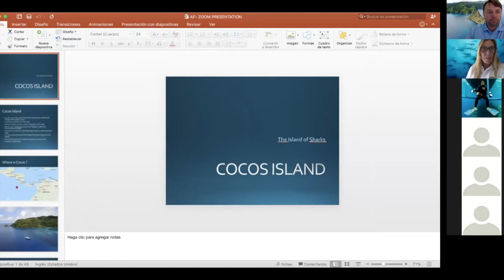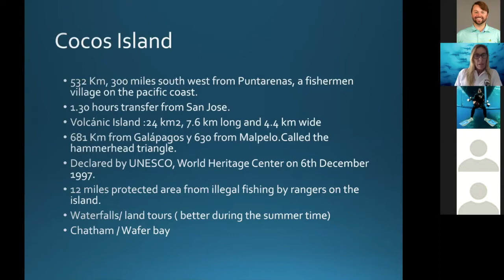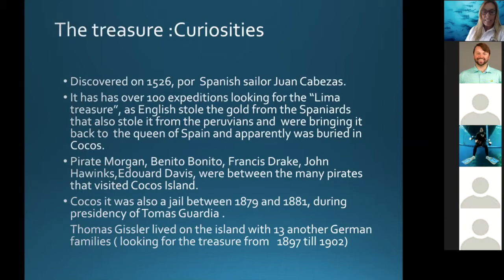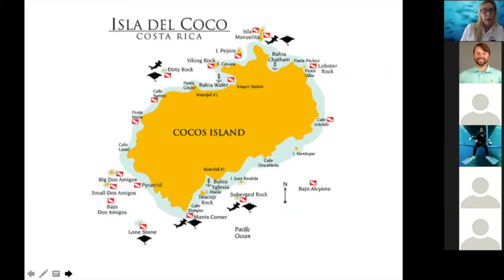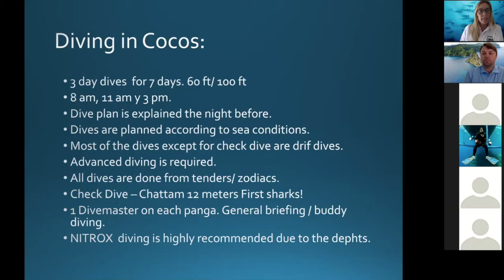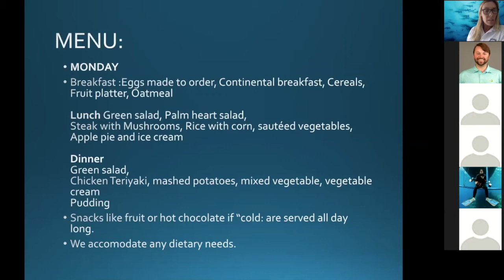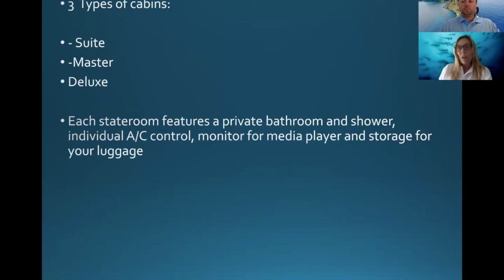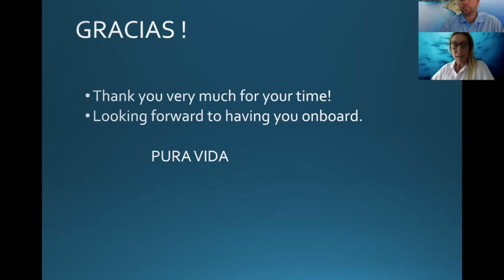ZOOM Into Adventure - Episode 11 Cocos Island, the Island of Sharks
Join us to learn about Cocos Island which offers some of the best diving in the world.  Divers will learn about traveling to Cocos Island, a lush, green uninhabited island 342 miles off Costa Rica’s Pacific coast to dive with schooling hammerhead sharks, manta rays, turtles, tuna, countless white-tip sharks and whale sharks.

About Onditz Calparsoro: Onditz is a PADI Instructor (MSDT) and has worked with the Okeanos Aggressor I & II since 2003.  Originally from the Basque Country (Spain), Onditz has always lived near the ocean.
After finishing her degree at Deusto University, she started traveling the world and discovered diving. In 1997, she completed her Open Water Diver Course in the Whitsunday Islands, Australia. Falling in love with the sport, she then focused her travels around diving and completed her Advanced Water Diver certification in Cairns, followed by her Rescue Diver certification in New Caledonia; she then started her Divemaster course in Vanuatu. After returning to Europe, she worked on a liveaboard in the Red Sea for five years. Luckily, at a dive show in Madrid, she met the owner of the Okeanos Aggressor who hired her as the cruise director where she fell in love with famed Cocos Island where she has worked and lived for 17 years.